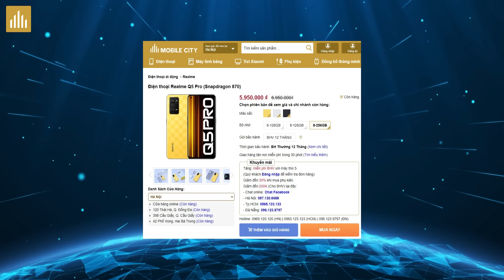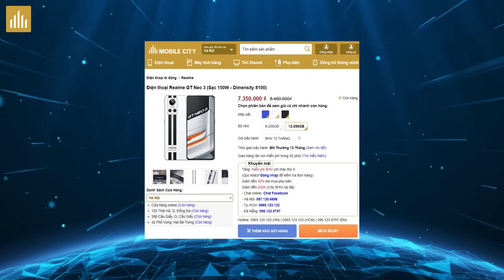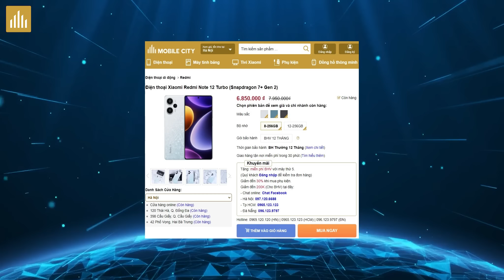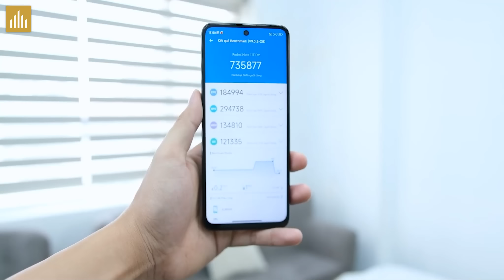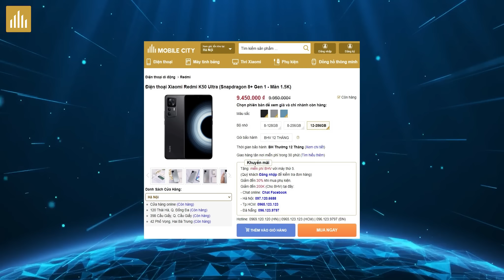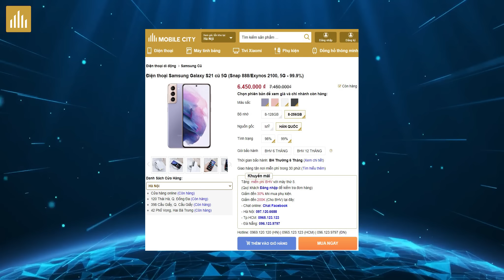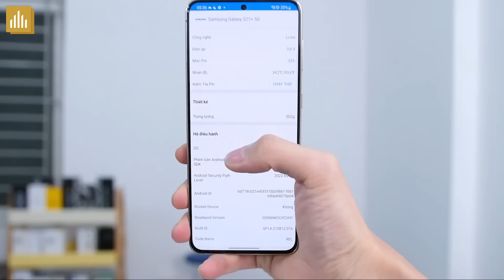[SALE] Giảm giá toàn máy chip khủng chiến game: Realme GT Neo 2, Q5 Pro, Redmi K50 Ultra..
Lâu lắm rồi mới được gửi tới các bạn 1 video về giảm giá! Hôm nay toàn mã hót chip khủng chiến game nha!

0:00 Mở đầu
0:22 Realme Q5 Pro & GT Neo 2
1:40 Realme GT Neo 3
2:37 Redmi Note 12 Turbo
3:28 Redmi Note 11T Pro
3:58 Redmi K50 Ultra
4:46 Galaxy S20
5:35 Galaxy S21